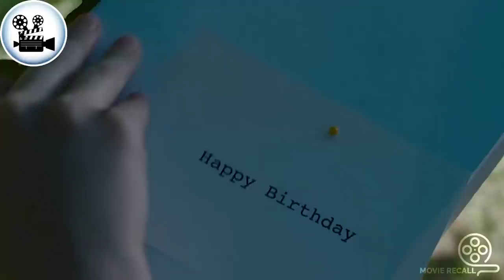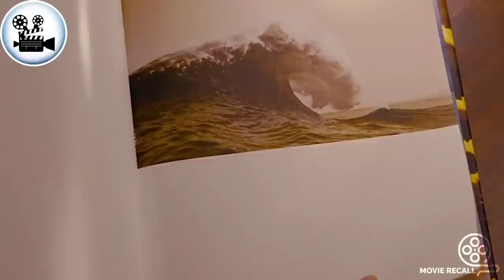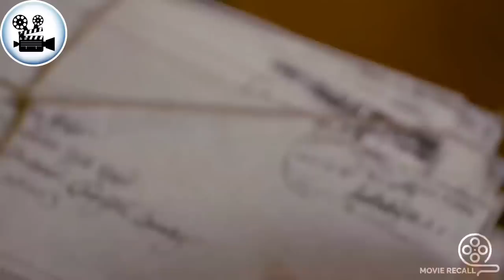Tleirawl kum 18 mi chu a patea'n a atchilh tlat,enge thleng zel..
Movie name - STOKER